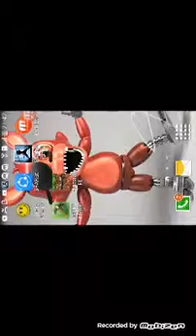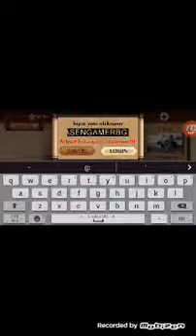Volcano Lose haha 😂😂😂😂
Mnogo slab volcano